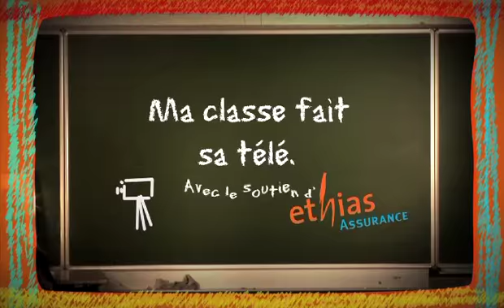MCFST AR MARGUERITTE BERVOET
16 AR  MARGUERITE BERVOETS
JULIE BAUGNIES
Primaire
LE KAMISHIBAI,  c'est raconter de jolies histoires à nos copains, bien articuler, parler bien fort...